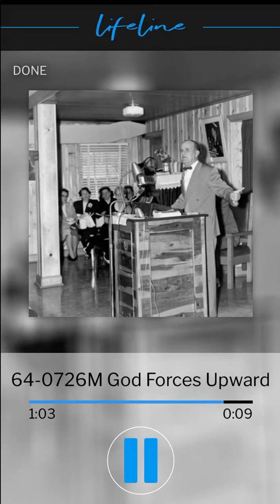VGR Lifeline Audio-God Forces Upward